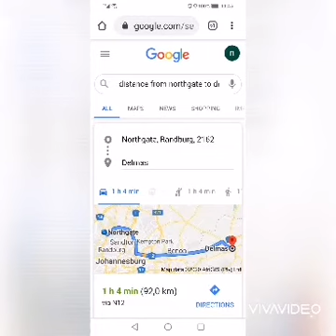92 Kilometers travel,5 radio interviews,passion surpasses my dreams